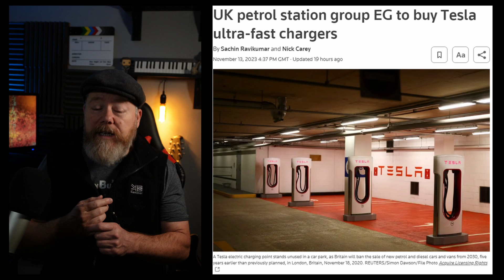Electric Car Charging Issues May No longer Exist When using V4 Tesla Superchargers EG EVPOINT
Petrol station giant EG to strike major deal with Tesla to add electric car Supercharger V4 chargers to forecourts.
EG Group, which is run by the owners of Asda, said the Tesla made chargers would be branded as “evpoint" and will be available to all electric car owners.
EG group which is owned by Mohsin and Zuber Issa would look to expand the charging network from over 600 chargers at present to more than 20,000 over time.